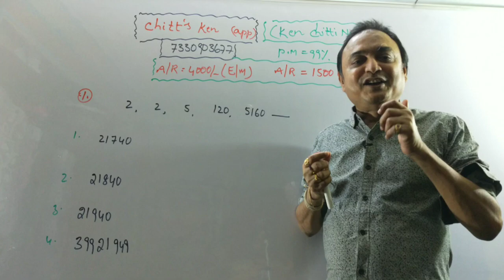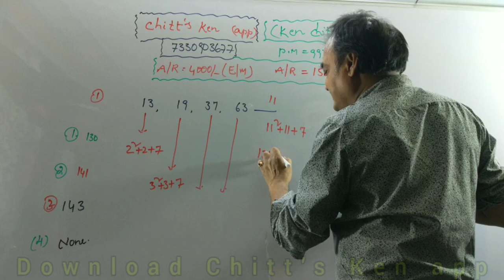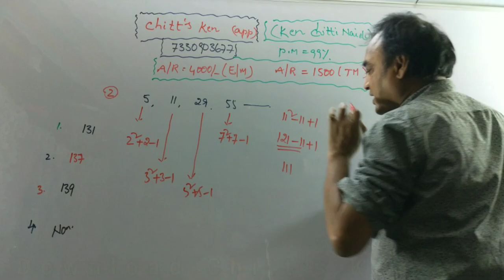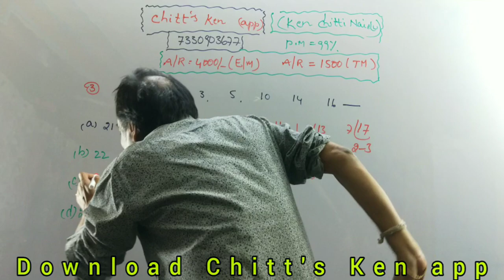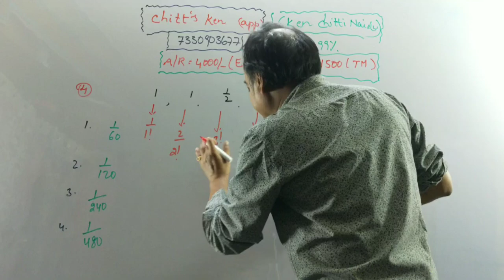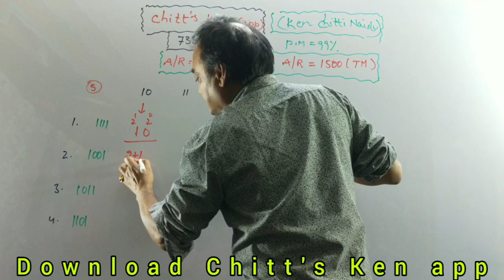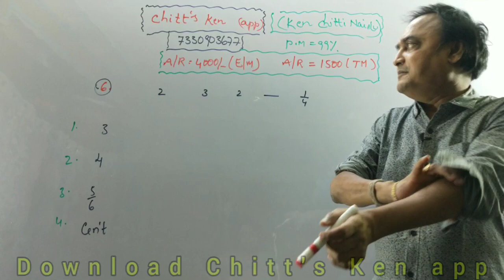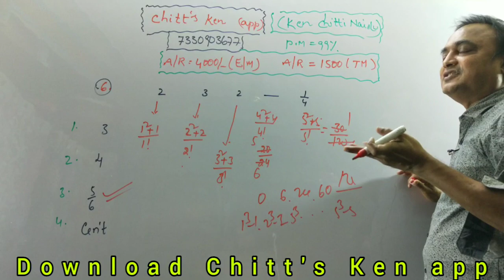NUMBER SERIES BITS EXPLANATION BY CHITTINAIDU SIR AT KEN INSTITUTE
Download Chitt's Ken app